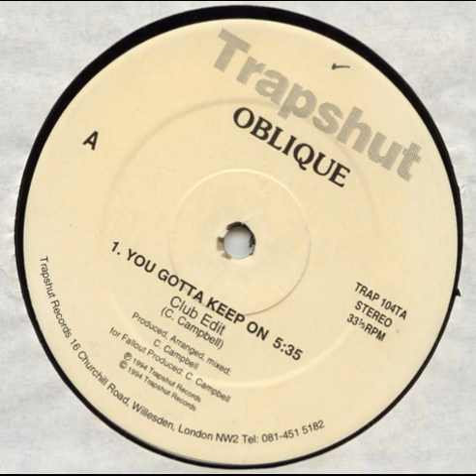Oblique ‎– You Gotta Keep On (Club Edit)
Year : 1994
Trapshut ‎– TRAP 104T
Formato:
Vinyl, 12", 33 ⅓ RPM
Paese:
UK
Uscita:
1994
Genere:
Electronic
Stile:
Garage House
Producer, Arranged By, Mixed By, Written-By – C. Campbell